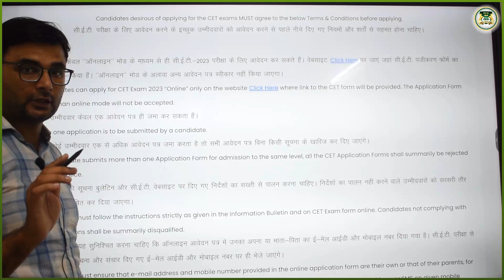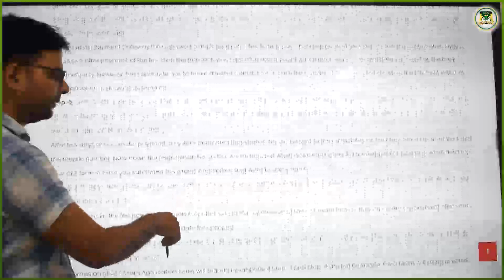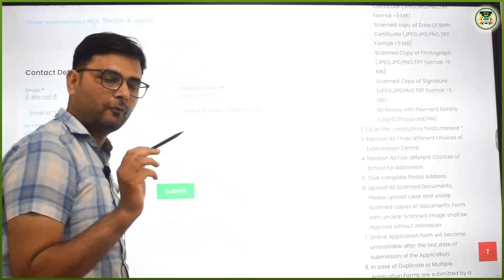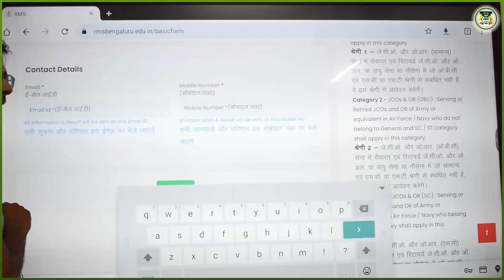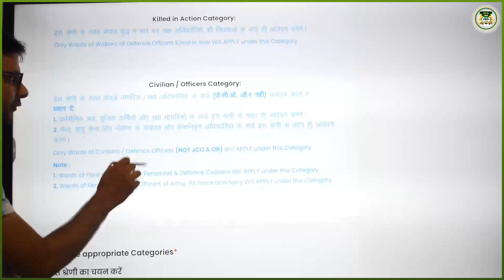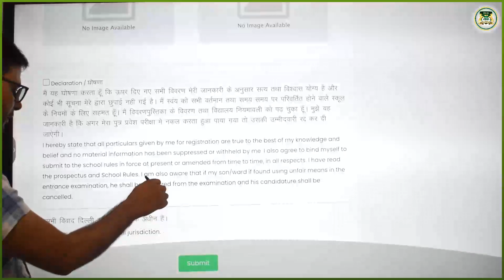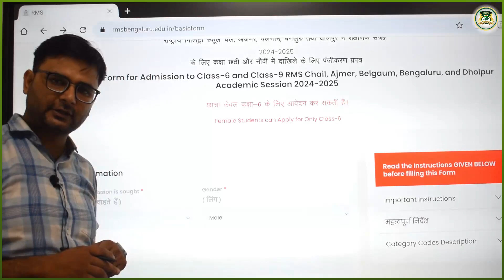RMS Form 2024 कैसे FILL करे | Important Points | RMS 2024 NOTIFICATION | CLASS 6TH & 9TH | DCG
How to fill RMS Form online. Points to remember while filling out the form.
@DelhiCareerGroupacademy is a well-known and Trusted Defence Institute in India. For the last many years, this academy trained thousands of defence aspirants in India. We provide several new talents to the Indian Tri-Forces in different categories like the NDA, NDAFOUNDATION, AIRFORCE, NAVY, CDS, AFCAT, MNS, SAINIKSCHOOL, RIMC, RMS, imucet police agniveer, etc.
Join DCG OFFLINE / ONLINE Classes for complete and thorough preparation of all Defence WrittenExams, Pre-Medica,l, and SSBInterviews.

Now the DCG Defence Academy started its OFFLINE/ONLINE Classes and also its Hostel and Mess facilities too. So join DCG Defence Academy (Delhi Career Group) and start your OfflineClassroom preparation in the presence of your Teachers physically.* DCG also starts their NDA offline classes for girls.

DCGAcademy provides coaching for NDA exam (NDA SIP), Offline classes Navy SSC, CDS Coaching, Navy (AA-SSR), AirForce (Group X, Y), AFCAT, IMUCET, MNS, SSB (SSB Interview Coaching for NDA, CDS), and IMU-CET exam preparation for all the young aspirants. DCG Defence Academy is one of the top NDA Coaching institutes in India.

Our Offline / Online classroom program features:-
:- Most experienced faculty of DCG,
:- One on One doubt removal session,
:- Spoken English Classes,
:- Own Physical Training and GTO Task ground,
:- Best Study Material  & E-Notes,
:- Weekly and Monthly Tests,
:- Motivational sessions,
:- Sunday Extra Classes,
:- SSB Interview Guidance by Retired Officers
:- Own Hostel & Mess facility.
Training & Guidance Under
 *Col - Puneet Sehgal (RETD)
AdmissionOpen for the Academic Year 2024-25 at @DelhiCareerGroupacademy
Branches
Courses offered -
NDA / NDA foundation with schooling program RIMC / Sainik School/ RMS / RIMC foundation/ Sainik School foundation/ RMS foundation / Airforce / Navy / SSB / MNS / CDS / AFCAT /IMU-CET

NDA ONLINE/OFFLINE CLASSES FEATURES:-
* Video/offline Lecture on all Subjects By Experienced Faculty.
* Live/offline Classes to Solve Model Papers.
* E-Notes with Examples of all Subjects.
* Practice Set with Solution.
* Unit-wise Online/offline test series.
* Trend analysis & Teaching Plan.
* Practice with the Previous Year's Questions and Solutions.
* Doubt-removal sessions for students.